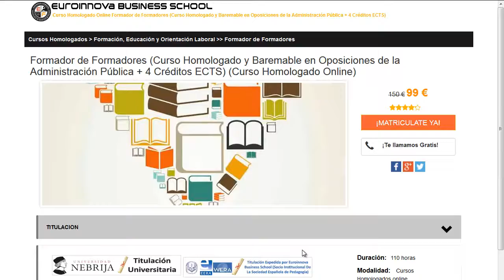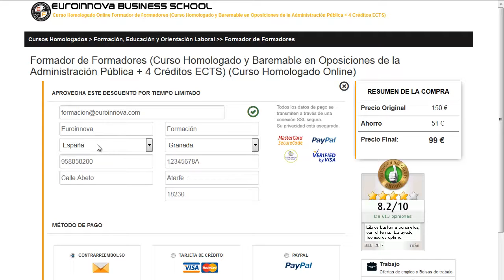curso a1 ingles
curso a1 ingles. Encuentra  curso a1 ingles en Euroinnova Formación. Con nosotros tendrás los mejores descuentos y becas.Toda nuestra formación en curso a1 ingles los podrás hacer a distancia.

Tan solo deberás de visitar nuestra web buscar tu curso, master o postgrado y matricularte en el aquí puedes buscar tu master o curso

Ofrecemos más de 10000 posgrados y también cursos gratis que  permiten enriquecer tu experiencia. Te ayudamos en todo lo que desees aprender sobre curso a1 ingles así como de precios, descuentos, dónde se estudia, estudio online, estudio a distancia.